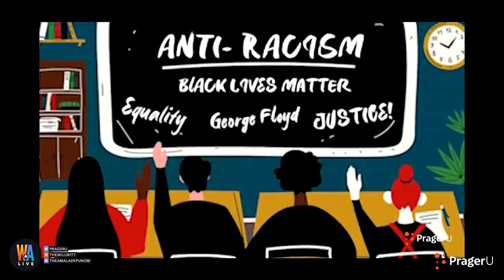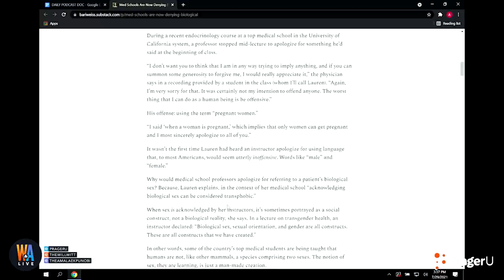EXPOSING Totalitarianism, Critical Race Theory, & Gender Ideology - Will & Amala LIVE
Will & Amala LIVE is moving to a new studio this week, so for today's show we've put together three of our most mind-blowing recent interviews with experts on totalitarianism (Rod Dreher, author of "Live Not By Lies"), Critical Race Theory (Christopher F. Rufo, Senior Fellow, Manhattan Institute), and gender ideology Colin Wright (Managing Editor, Quillette). You don’t want to miss this!